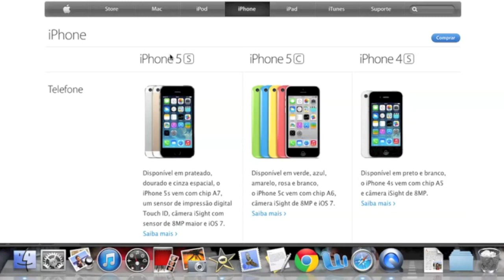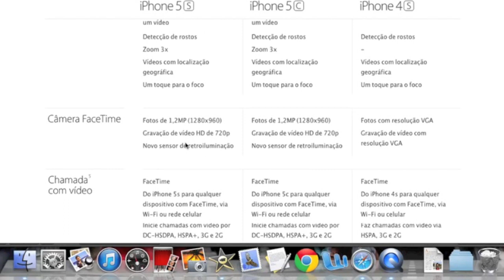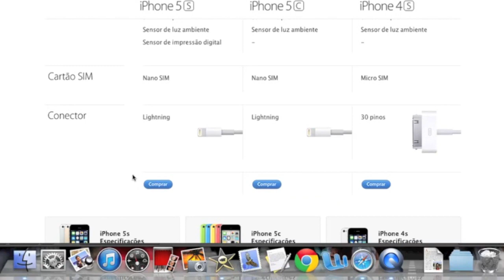Review: Iphone 5s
Vamos saber minha opinião sobre o iphone 5s? :D

Programa/Editor: Imovie

Peço que continuem com suas sugestões de vídeos e indiquem meus vídeos para quem vocês conhecem e se possível favoritem meus vídeos para me ajudar com a divulgação!!!